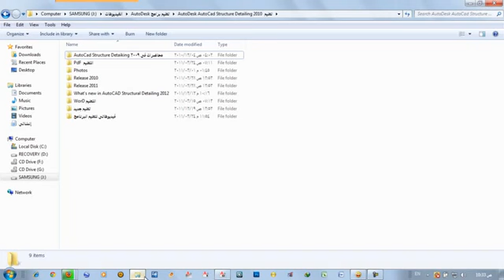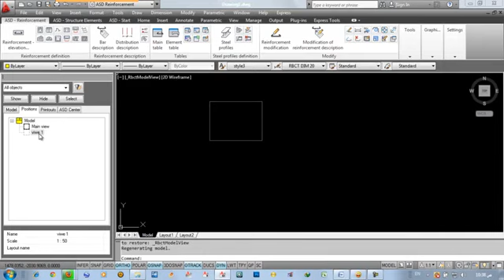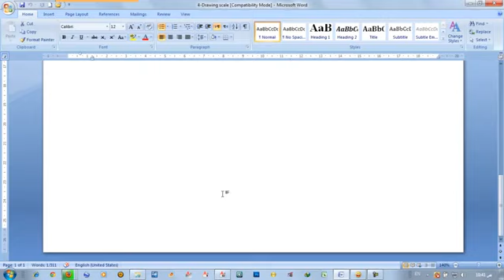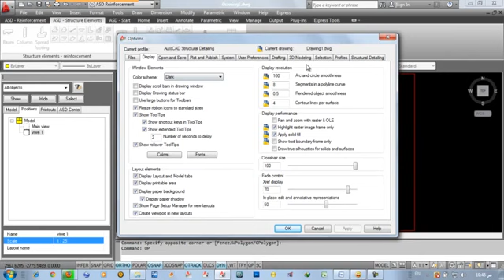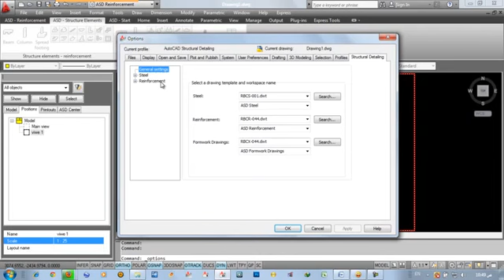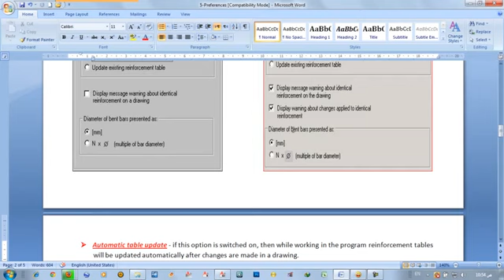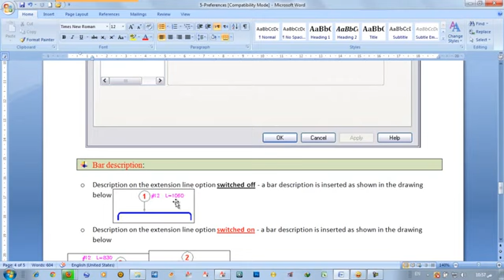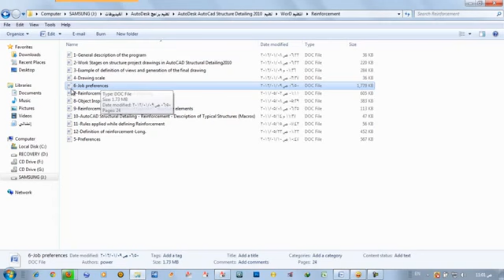02- AutoCAD Structural Detailing Reinforcement - Drawing Scale and Preferences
دورة شرح عمل رسومات الشوب دروينج باستخدام برنامج  AutoCAD Structural Detailing م هانى محمد شحاته
AutoCAD Structural Detailing – Formwork
01- AutoCAD Structural Detailing - Formwork Drawing
02- AutoCAD Structural Detailing Formwork - Export the element position with 3 methods Part 1
02- AutoCAD Structural Detailing Formwork - Export the element position with 3 methods Part 2
04- AutoCAD Structural Detailing Formwork - Definition of basic structure elements
04- AutoCAD Structural Detailing Formwork – Part2 Definition of Basic Structure Elements - Definition of planes
04- AutoCAD Structural Detailing Formwork - Patr3 Definition of Basic Structure Elements - Definition of Prefabricated Element-1
 04- AutoCAD Structural Detailing Formwork - Patr3 Definition of Basic Structure Elements - Definition of Prefabricated Element-2
05- AutoCAD Structural Detailing Formwork - Element Description
06- AutoCAD Structural Detailing Formwork - part 1-Styles of element graphic display
07- AutoCAD Structural Detailing Formwork - Elements Positioning-Part 1
07- AutoCAD Structural Detailing Formwork - Elements Positioning-Part 2
08- AutoCAD Structural Detailing Formwork - Options Available in the Menu
09- AutoCAD Structural Detailing Formwork - Application 1
 AutoCAD Structural Detailing - Reinforcement
01- AutoCAD Structural Detailing Reinforcement - General Description of the Program
02- AutoCAD Structural Detailing Reinforcement - Drawing Scale and Preferences
03- AutoCAD Structural Detailing Reinforcement - Job Preferences
 04- AutoCAD Structural Detailing Reinforcement - job preferences
05- AutoCAD Structural Detailing Reinforcement - Reinforcement Cross section part1
06- AutoCAD Structural Detailing Reinforcement - Surface reinforcement Application